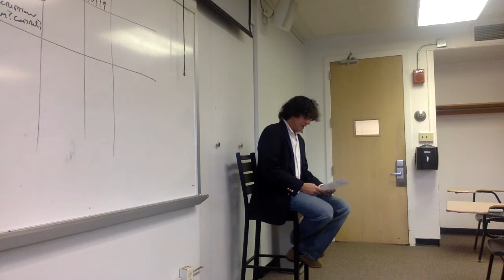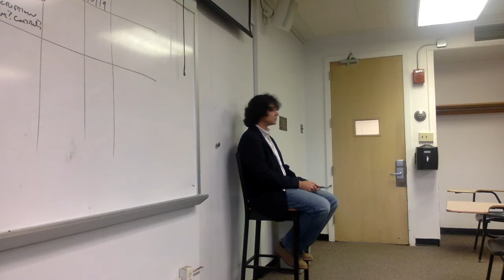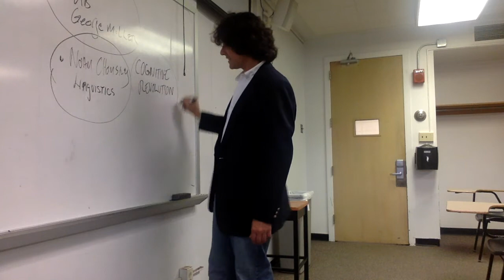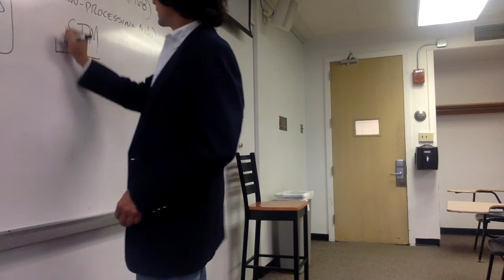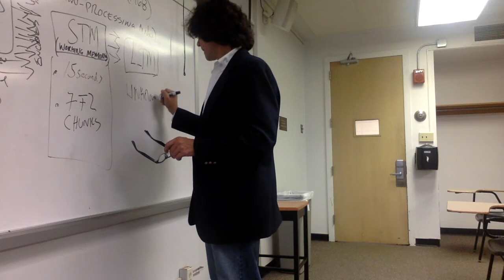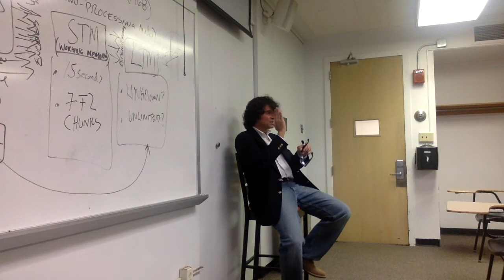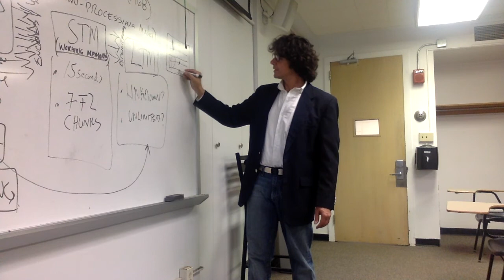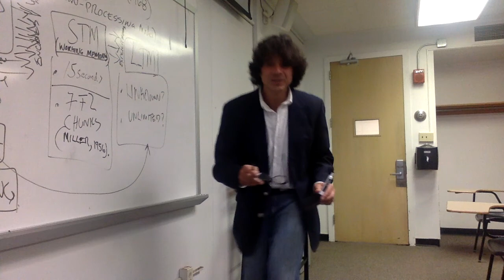Memory Lecture 1